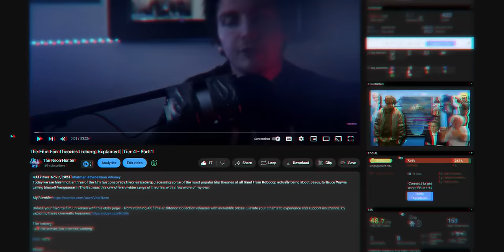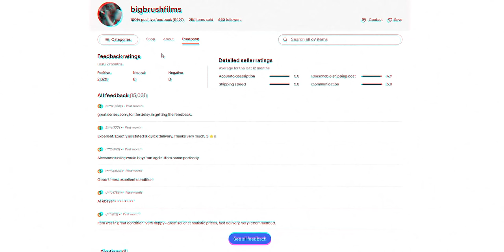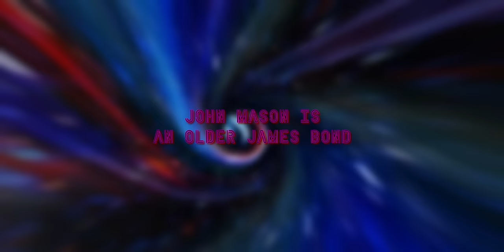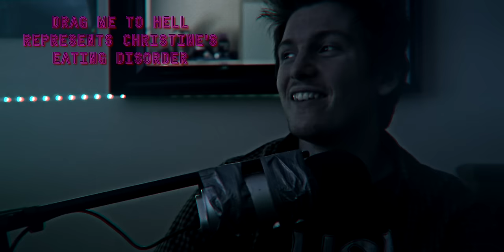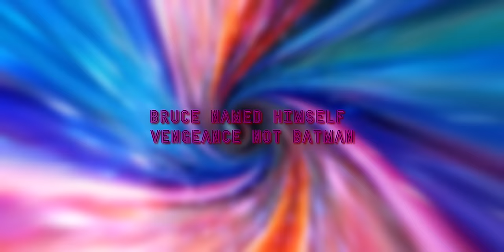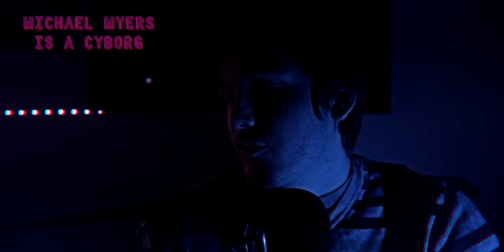The Film Fan Theories Iceberg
Finally, the ENTIRE Film Fan Theory Iceberg: Explained! This has been absolutely amazing and I can't thank you guys enough. I can't wait for you all to experience the full iceberg with no interruptions, from the terrifying truth that Jigsaw and Kevin McCallister are one in the same, to the Star Wars Special Editions never existing.

Unlock your favorite film universes with this eBay page – from stunning 4K films & Criterion Collection releases with incredible prices.

0:00 - Intro
2:30 - Tier 1
34:09 - Tier 2
1:37:41 - Tier 3
2:09:32 - Tier 4
3:06:57 - Tier 5
3:23:20 - Tier 6